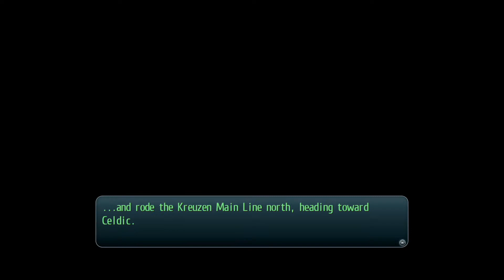Legend of Heroes: Trails of Cold Steel - Episode 133: Einengraf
Among the nations on the Zemurian continent, the mighty Erebonian Empire has been quick to outwardly stake its claim militarily; yet politically, ugly bouts of internal conflict between the upper class and commoners attempting to rise to power have been steadily intensifying day by day. The Noble and Reformist Factions have been none too kind to one another over the years, and tensions between the two only stand to worsen if compromises aren’t made in the very near future.

Rean Schwarzer, like any other citizen of the Imperial Nation, is no stranger to these rising conflicts: the class system has been deeply embedded into the hearts of every Erebonian since the days of old. As a seventeen-year-old student preparing for his new life at Thors Military Academy, however, he notices that his crimson uniform differs from the standard ones issued to his peers—typically green for commoners, and white for nobles.

Enter, Class VII of Thors Military Academy. For the first time in the prestigious academy’s history, rank means nothing and skill means everything. With nine hand-picked students of various backgrounds and abilities, Rean included, Class VII readies itself to dive deep into the political quagmire that threatens not only them, but the Empire as a whole.

I'm moving on from Trails in the Sky on to the Cold Steel series of the Legend of Heroes universe. And as ever, no spoilerinos.

Trails of Cold Steel is available on